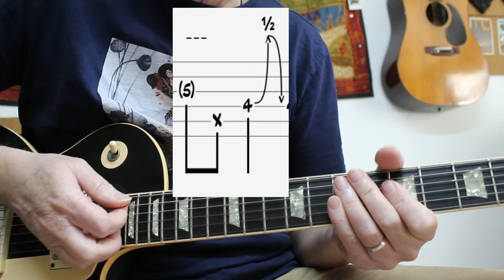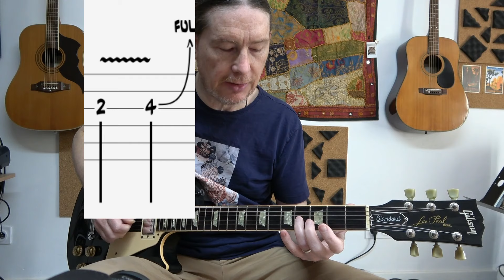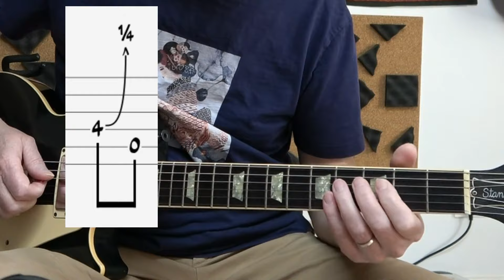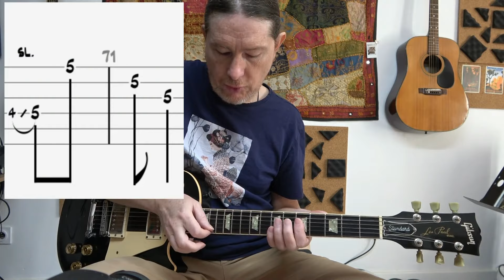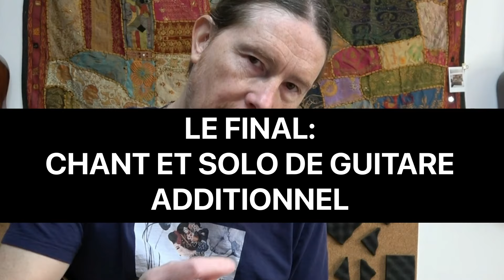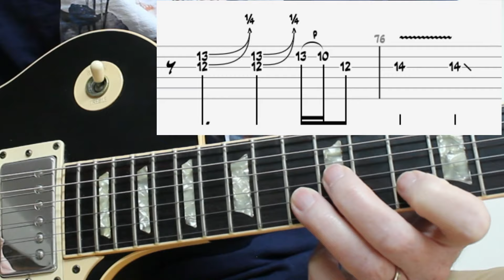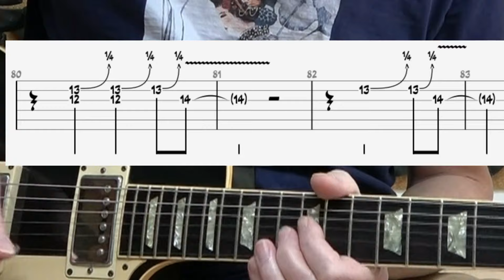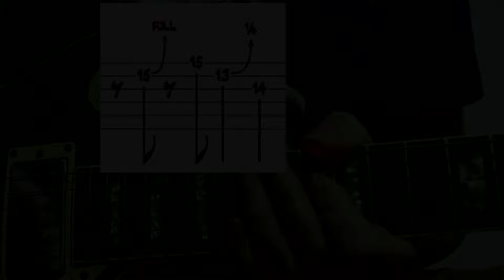Solo guitare Highway to hell, AC/DC Tuto 03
Pour ce troisième "Solo légendaire", je fais suite à mon dernier tuto sur Highway to hell, comme ça on a tout vu sur ce titre!
j'ai aussi mis les phrases du final, après le solo...
00:00 intro
00:39 Premier bend style 60's
02:50 Double stop
03:21 Pré Bend
04:25 Second bend style 60's
06:31 Bend 1/4 de ton
07:08 Double stop
08:00 Slide
08:46 Comment démarrer le Solo
09:26 Récap entière du Solo avec Tablature
10:00 Le final en réponse au chanteur phrase 1
11:04 phrase 2
12:22 phrase 3
13:30 phrases 4 et 5
13:56 phrase 6
14:52 phrase 7
15:06 phrase 8